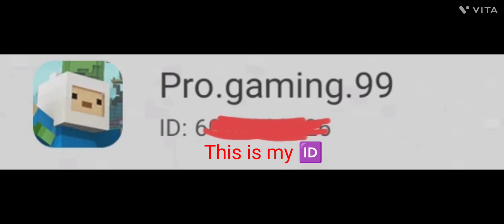Whole red players vs me!!!!!!😈☠️☠️☠️💀☠️🔥🔥💪🔥💪🔥😎👊🥶😎😎😎😎